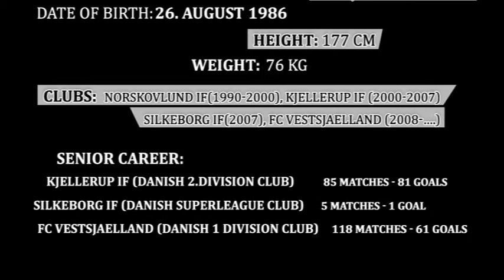Rasmus Festersen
Rasmus Festersen shows some of his goalscoring abilities